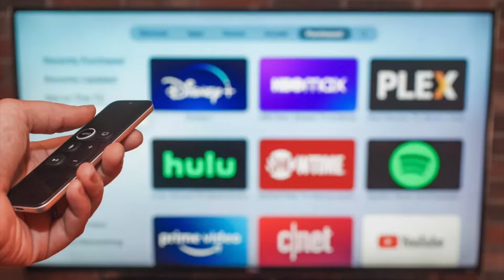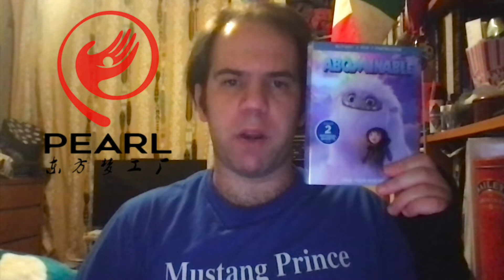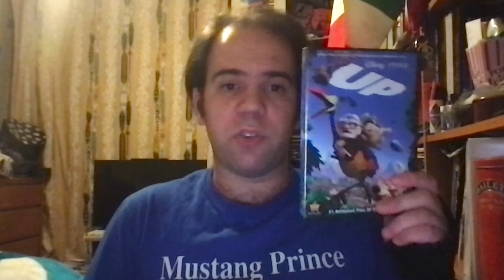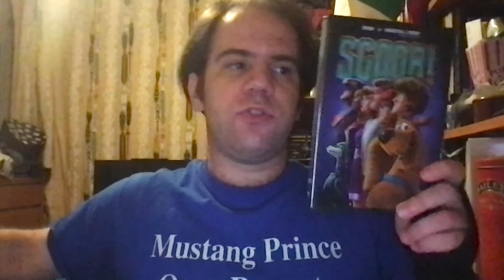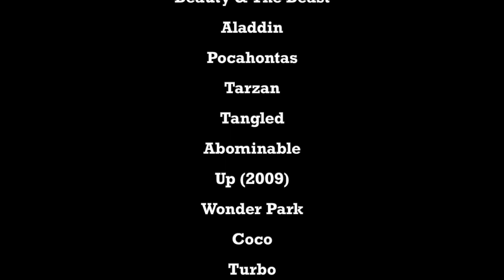Joshua Orro's Over The Moon Blog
🇨🇳 Tonight Joshua looks at an animated masterpiece from Netflix where a young girl blasts off to meet a mythical moon goddess who longs for her lost true love